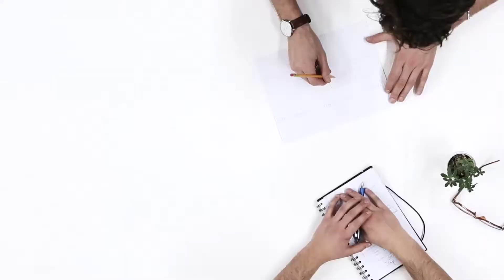Study Barista Course in Australia? - iae Edu Net Taiwan